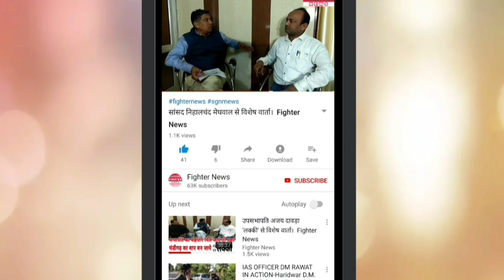बारिश के साथ गिरे ओले , गर्मी से रहत , किसान परेशान। Fighter News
Fighter News